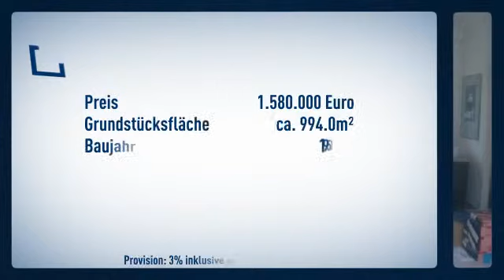Für Kapitalanleger + TOP Lage + TOP Zustand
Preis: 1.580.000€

R. Schneider